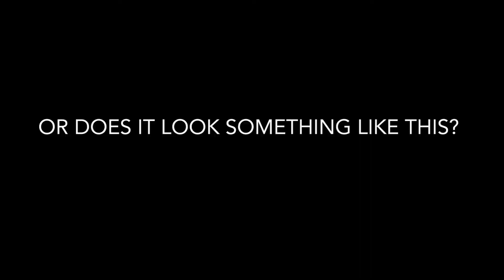We Are Church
Church is more than just a building, more than just a sunday gathering - church is praying in homes, meeting the needs of our community, laughing together, crying together, church is you, me, us - no matter where we are...

MB012NF9I9CQJ70